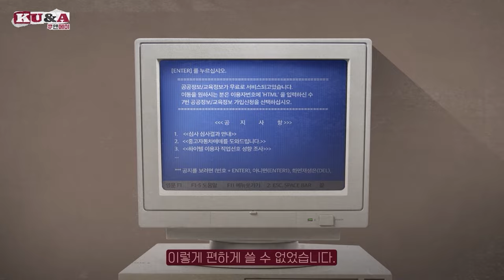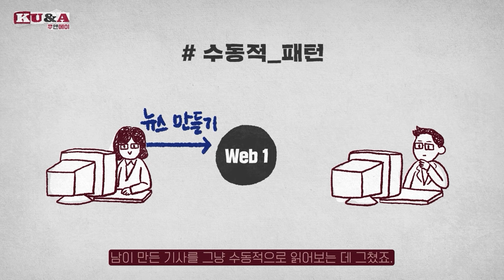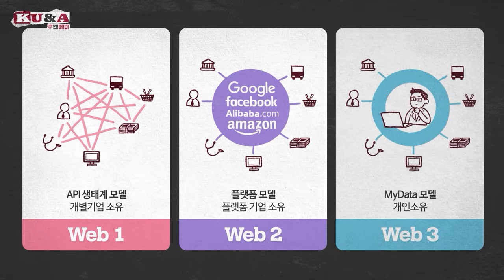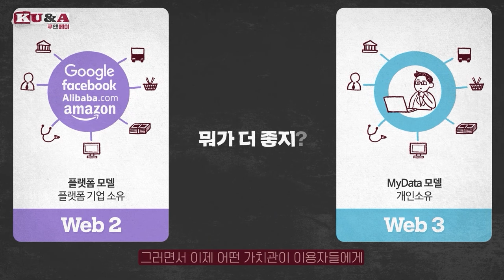[ENG CC] 돈 잘 버는 크리에이터? 대세는 Web 3!｜김승주 교수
고려대가 묻고 답하는 세상 이야기
KU&A(쿠앤에이)의 첫 번째 응답🔍

00:00 인트로
00:53 Q1 도대체 Web 3란 무엇일까?
04:43 Q2 AI, NFT, 블록체인과 함께 이야기 되는 Web 3
07:18 Q3 앞으로 Web 생태계는 어떻게 바뀔까?
09:01 아웃트로

출연｜고려대학교 정보보호대학원 김승주 교수
기획｜고려대학교 커뮤니케이션팀
제작｜(주)넷마루